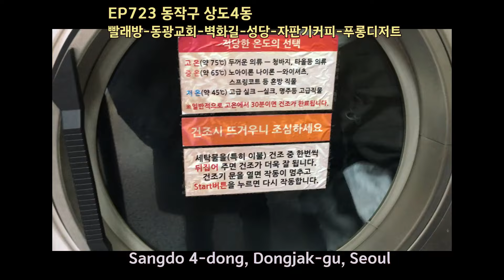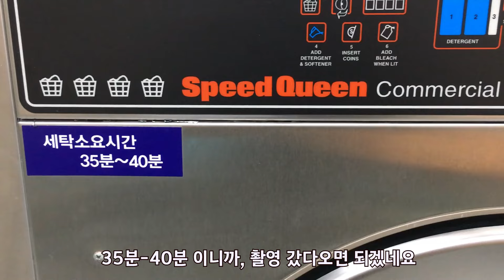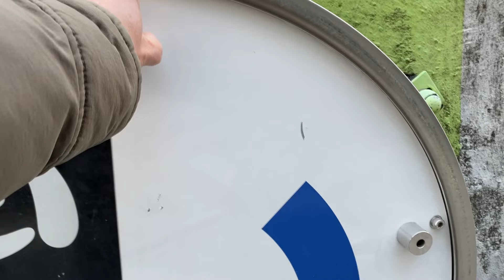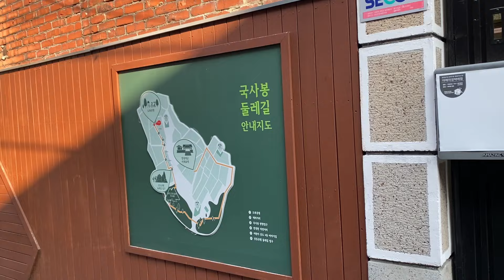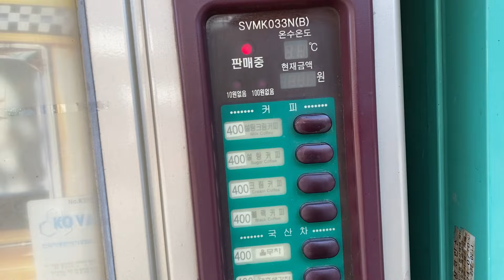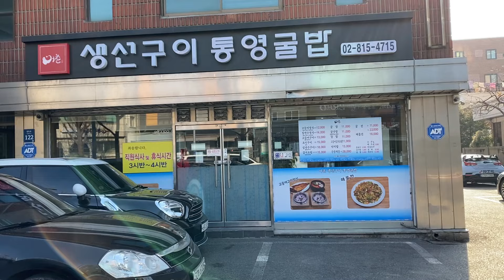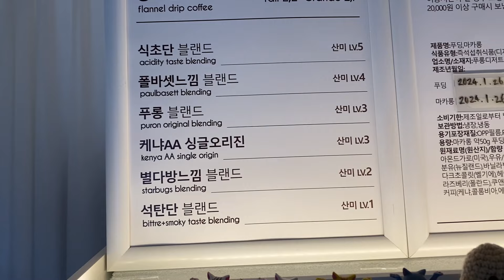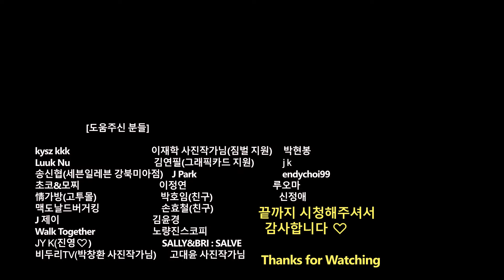EP723 동작구 상도4동(빨래방-동광교회-벽화길-성당-자판기커피-푸롱디저트)Seoul, Sangdo 4-dong Alley